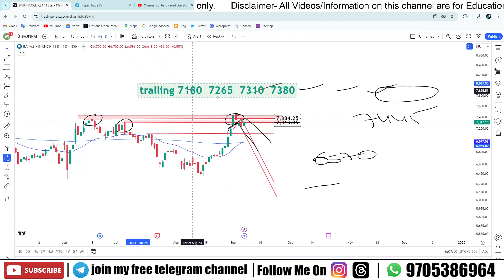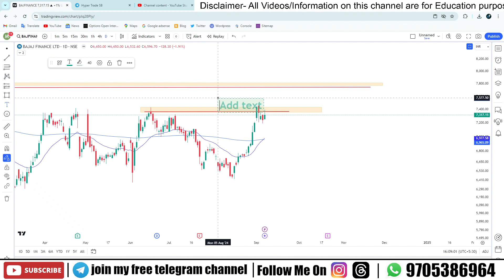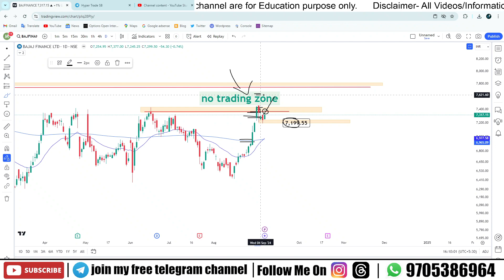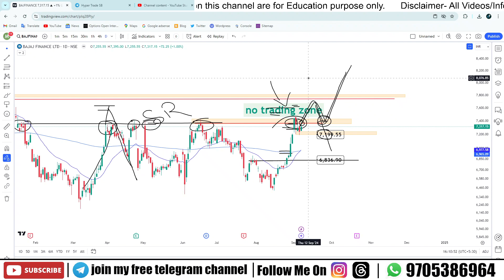Bajaj Fin Share Targets | Short & Swing Trade Tips [09 Sep 2024]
Hello Traders

In this video, we delve into the latest stock prediction for Bajaj Finance as of 09 Sep 2024. Whether you're a seasoned trader or new to the stock market, our expert analysis provides valuable insights into short and swing trading strategies specifically tailored for Bajaj Fin.

Join us as we explore key technical indicators, market trends, and potential price movements that could impact your trading decisions. We will cover:
- Current market sentiment surrounding Bajaj Finance
- Short-term trading strategies to capitalize on market fluctuations
- Swing trading tips to maximize returns over a longer period
- Risk management techniques to safeguard your investments

Stay ahead of the curve and make informed trading decisions with our comprehensive analysis.

Your Queries -

Bajaj Finance share target today

Bajaj Finance stock target today
Bajaj Finance stock target
Bajaj Finance stock analysis tomorrow
Bajaj Finance stock option trading
Bajaj Finance stock latest target